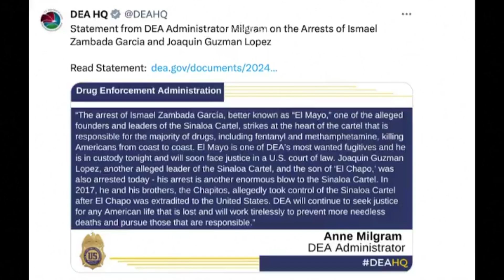🚨 ¿Capturado o Engañado? El Mayo Zambada en Estados Unidos🚨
📢 ¡Impactante! Capturan a 'El Mayo' Zambada y al hijo del Chapo Guzmán en un operativo conjunto en Texas. ⚖️ ¿Qué implicaciones tendrá esta detención para el Cártel de Sinaloa y el tráfico de fentanilo? 🌐